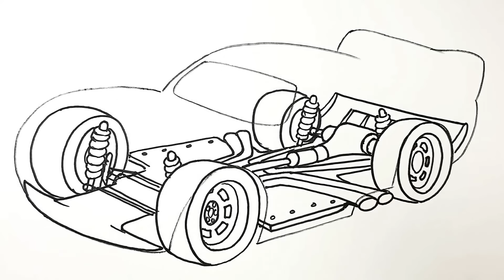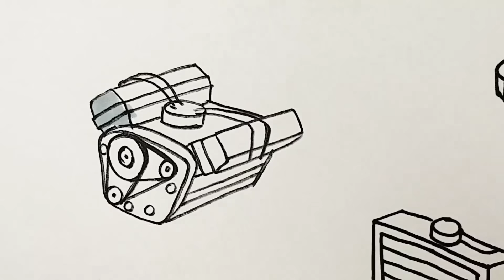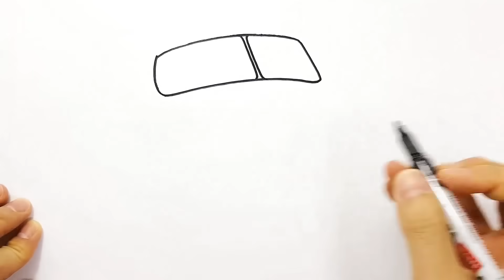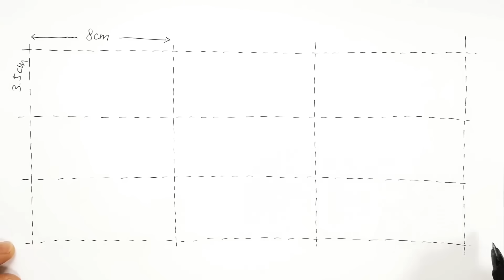Draw LIGHTNING McQUEEN, CRUZ & DOC - Compilation . Drawing and Coloring for Kids | Tim Tim TV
Compilation : Draw Lightning McQueen, Police McQueen, Doc Hudson and Cruz Ramirez